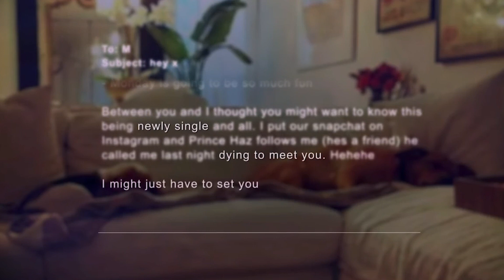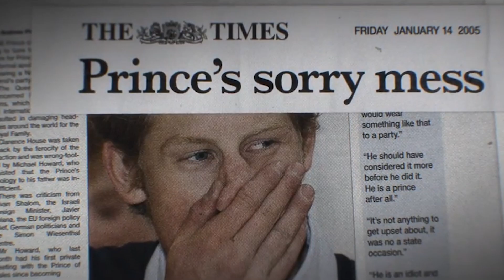Harry and Meghan: Key moments from 'bombshell' Netflix documentary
The Duke and Duchess of Sussex’s tell-all documentary began streaming on Thursday, with Harry accusing the royals of having a “huge level of unconscious bias” and Meghan saying the media wanted to “destroy” her.

Neither Palace officials nor members of the royal family were approached for comment over the content of this documentary, it has been alleged.

The Independent looks at the seven key moments.

The second part of Harry and Meghan’s docuseries will begin streaming on 15 December.